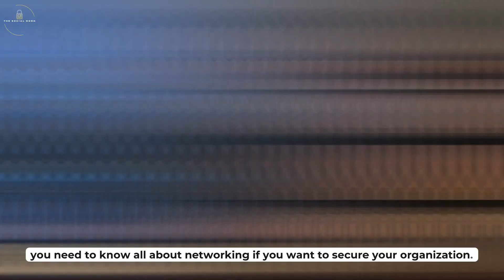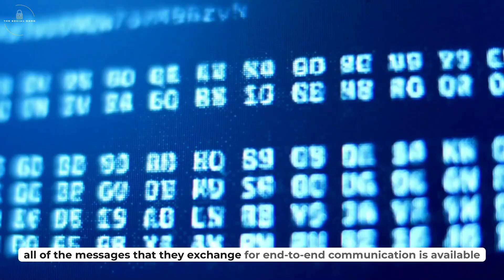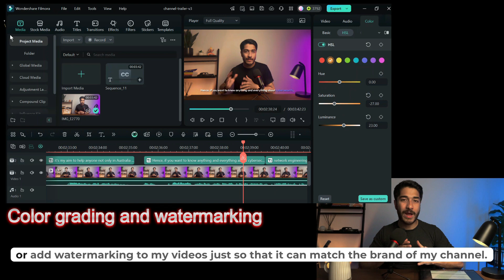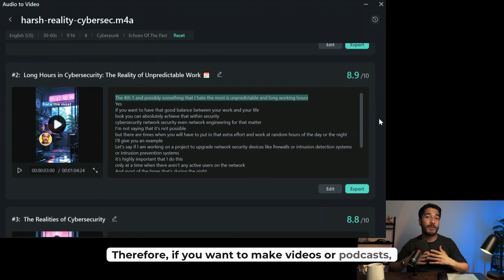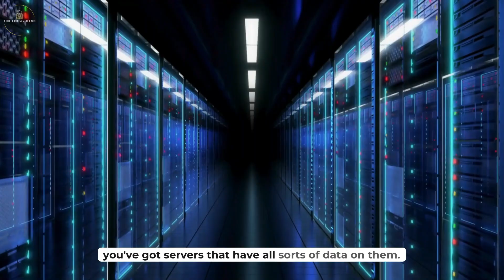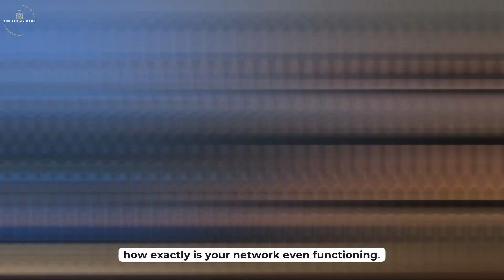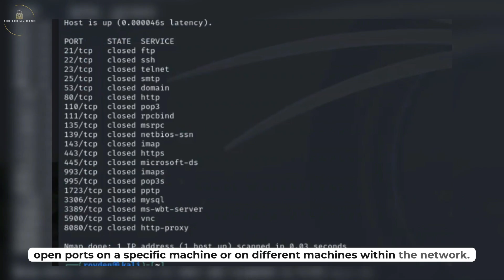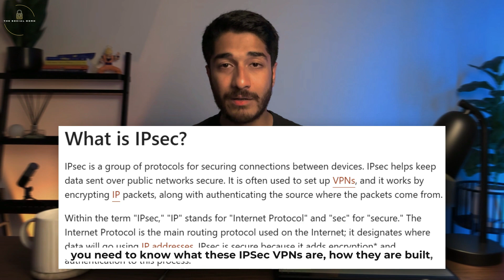5 MUST KNOW Network Engineering skills in CYBERSECURITY - Skills, courses, certs etc.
🔒  In this video I have discussed the 5 MUST KNOW Network Engineering skills in CYBERSECURITY along with relevant study materials as well.

⏰ Timestamps:
00:00 - Introduction
01:32 - Part 1: Network monitoring and analysis
02:35 - Wondershare Filmora (partnership)
04:18 - Part 1: Firewalls, IDS/IPS - FREE Guide
05:08 - Part 1: Virtual LANS
05:49 - Part 1: Data at rest/transit
06:37 - Part 2: IP addressing/subnetting
07:44 - Part 2: OSI Model
08:44 - Part 2: Ports and protocols - FREE Guide
09:49 - Part 2: Packet analysis and Wireshark
10:40 - Part 2: VPN's and Proxies
11:27 - Courses and study resources